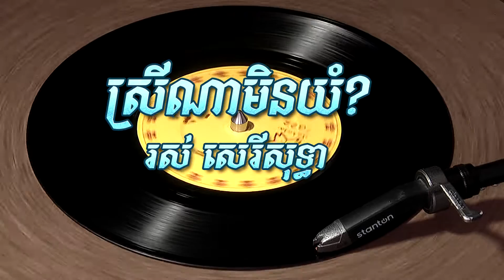ស្រីណាមិនយំ?, រស់ សេរីសុទ្ធា